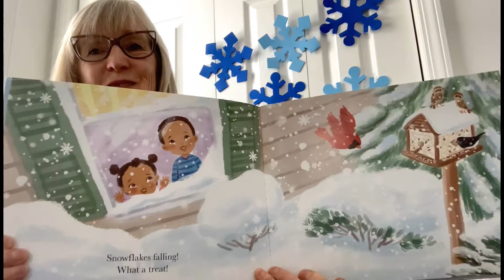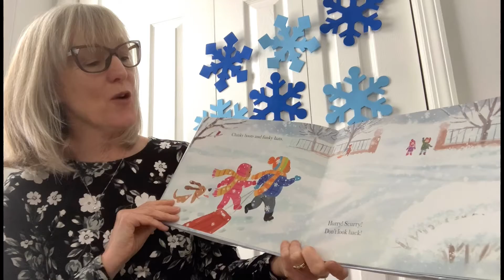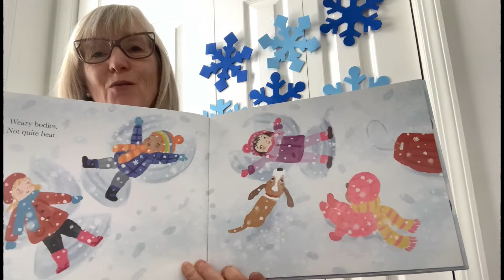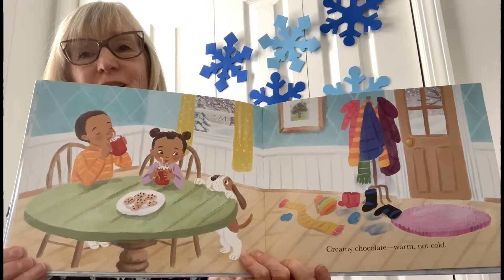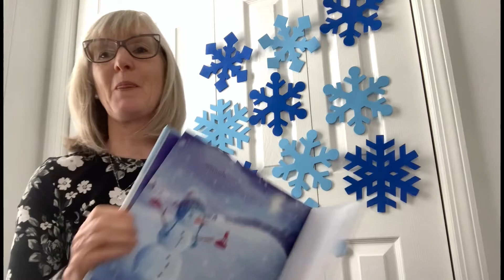Storytime Snippets First Snow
Join Miss Glenda for a snowy storytime today.